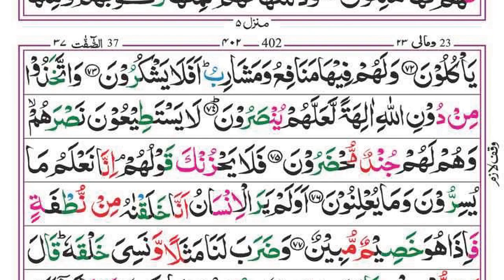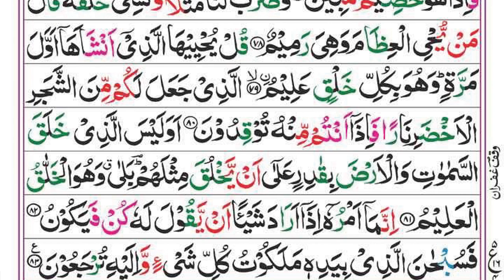Surah Yaseen | Yasin | Episode 029 | Daily Quran | Tilawat Surah Yasin | Yasin Full Surah